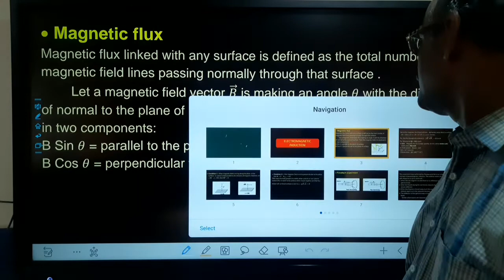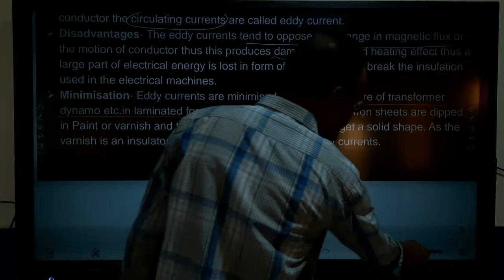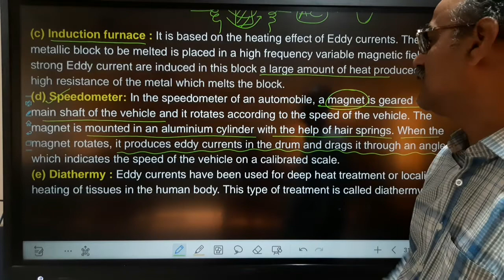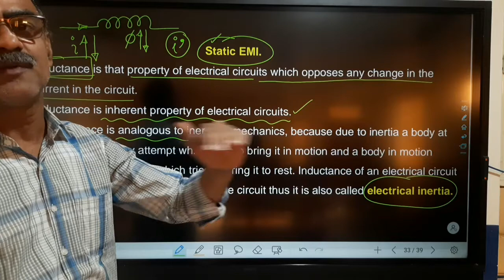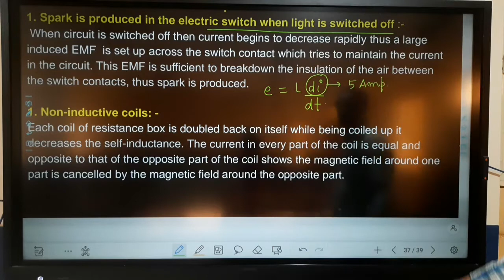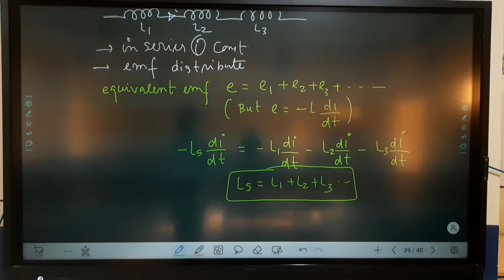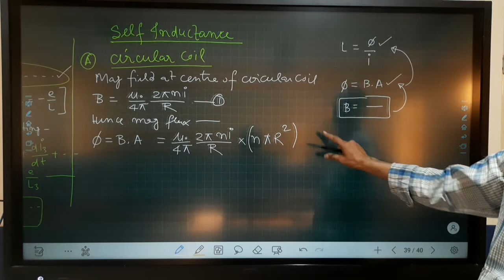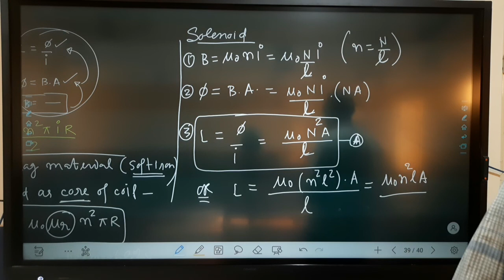REVISION EMI 2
EDDY CURRENTS, SELF INDUCTION